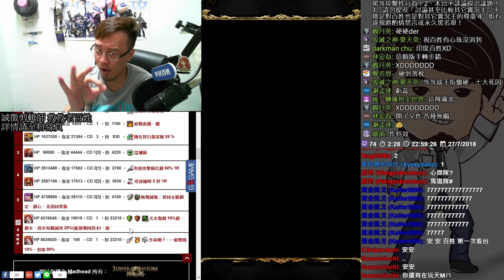【神魔之塔】貴族之焰《獵人配布袋戲是尛》【平民百姓攻略】